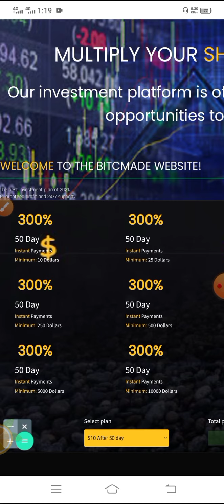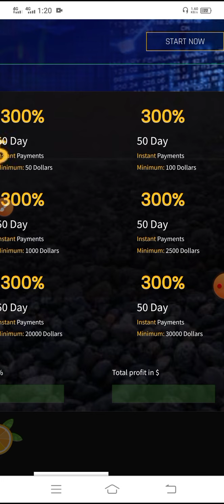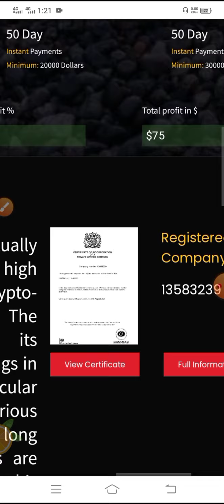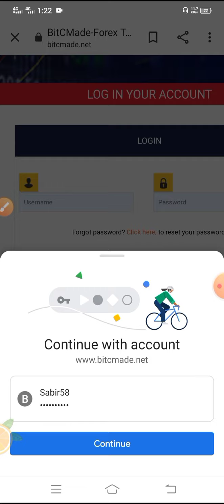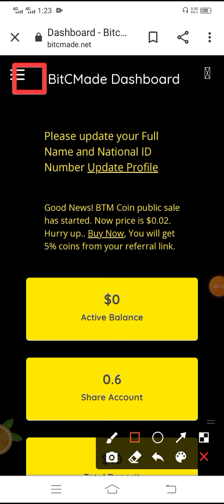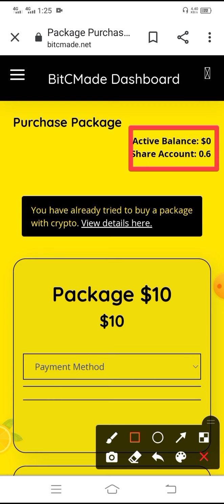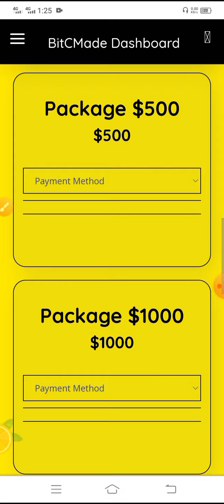Earn With Small Investment | 300% Profit | Real and Trusted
Earn Momey 300% Extra.

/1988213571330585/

online earning
how to earn with bitcmade
earn with bitcmade